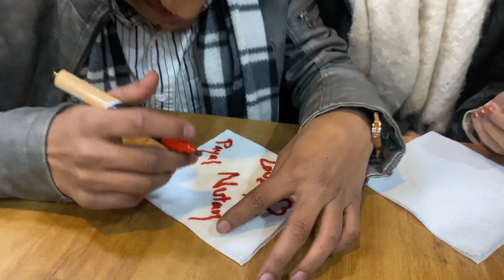Last day in manali.............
CHLO CHLE SAFAR PAR.